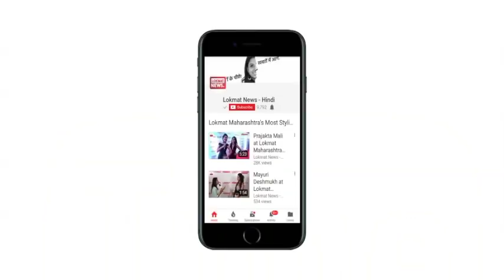Kisan-Mazdoor Sangharsh rally: Thousands of farmers march towards Parliament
Kisan-Mazdoor Sangharsh rally which is witnessing a crowd of over thousand protestors is marching towards towards Parliament from Ramlila Maidan. The protestors were camping at Ramlila Maidan from where they started their rally via Parliament Street. The rally is being organised by Centre of Indian Trade Unions (CITU), All India Kisan Sabha (AIKS) and All India Agriculture Workers Union (AIAWU), demanding debt waivers for farmers. Other agendas and demands of the protestors are implementations of labour laws, minimum wage and recognition of anganwadi and ASHA workers as a workforce. Farmers from Maharashtra's Kisan Long March are also taking part in this rally.